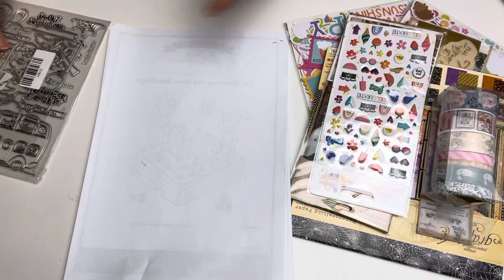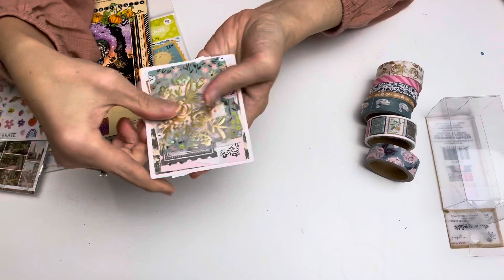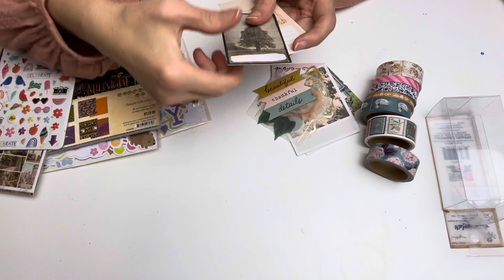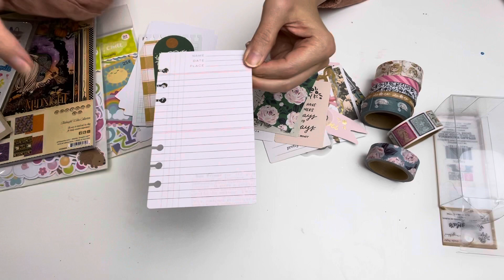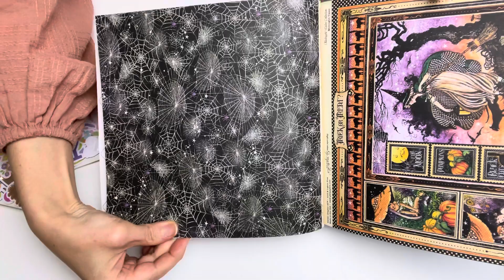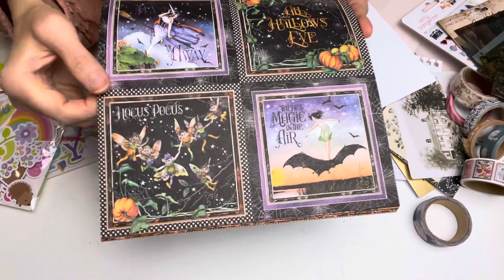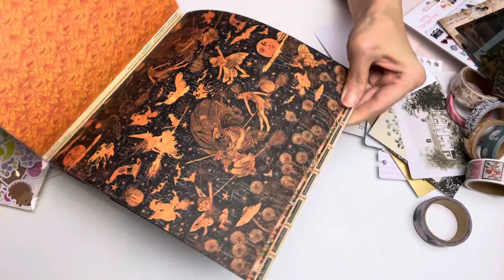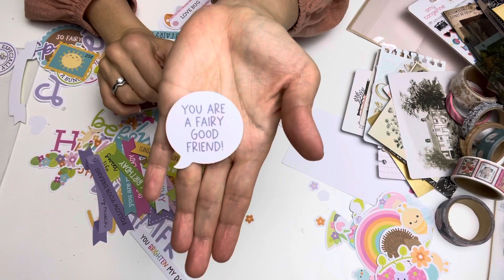Surprise Gifts from my husband and Ali express stamps and matching dies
These are the items my husband gifted me to cheer me up during my infusion time when I can’t craft much. So grateful 💕

Doodlebug design inc - fairy garden odds and ends

Hippity hoppity chit chat offs and ends

Tim holtz vellum scenes

Amy tangerine puffy stickers

Graphic45 midnight tales 8x8 paper pad

Maggie Holmes Marigold washi set

Marigold ephemera

💕Thank you for supporting my channel by using these links to shop for your crafty needs and wants!

If you would like to send me mail or images to glue:
Solae Newman
Upper Coomera
QLD 4209
Australia